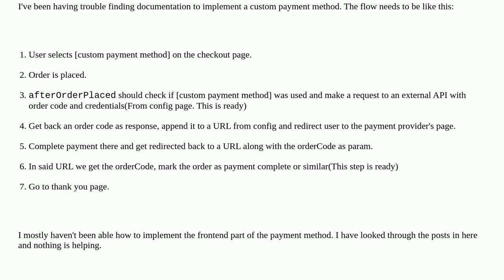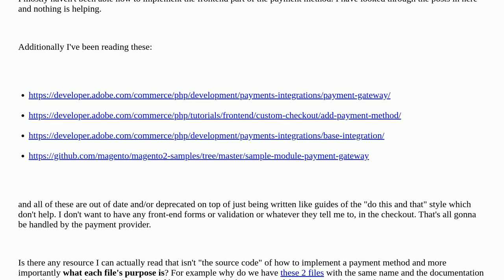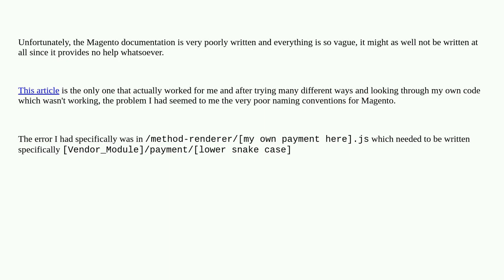Magento: Creating custom redirect payment method?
Creating custom redirect payment method?

A special thanks goes out to the community

  magento2.4